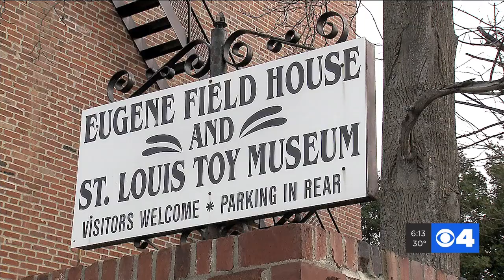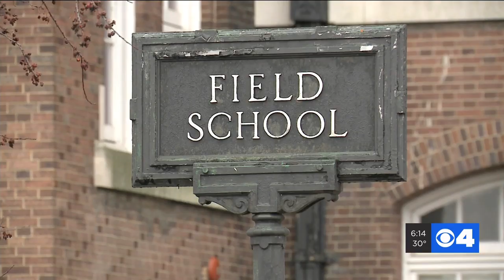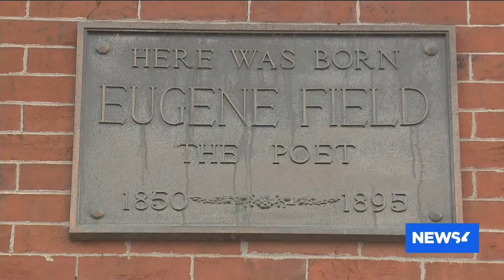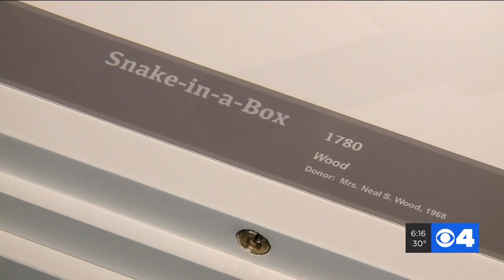St. Louis Proud: Eugene Field House